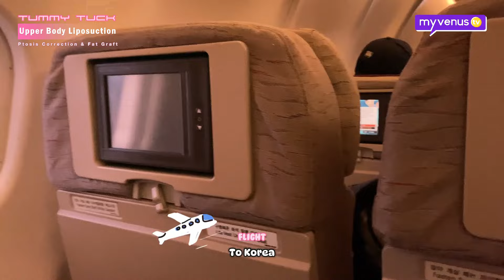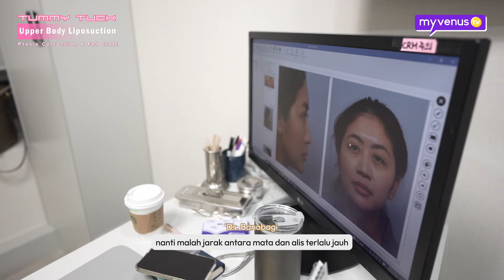BYE-BYE PERUT GELAMBIR! Setelah tummy tuck langsung bisa pakai Bikini! 👙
Perjuangan Aprilia Sky untuk operasi Tummy Tuck! Dan benar benar bagus banget hasilnya! Katanya ketagihan dan jadi bisa pakai bikini!

🔍 Kenapa Memilih MyVenus?
MyVenus adalah klinik agen operasi plastik Korea terpercaya yang telah membantu banyak orang mencapai penampilan impian mereka dengan hasil yang memuaskan.

❓ Ada Pertanyaan?
Jika kamu memiliki pertanyaan seputar operasi plastik atau ingin tahu lebih lanjut tentang pengalaman Mawar, jangan ragu untuk tinggalkan komentar di kolom komentar! Mawar dan tim MyVenus akan dengan senang hati menjawab pertanyaan kamu. 😊